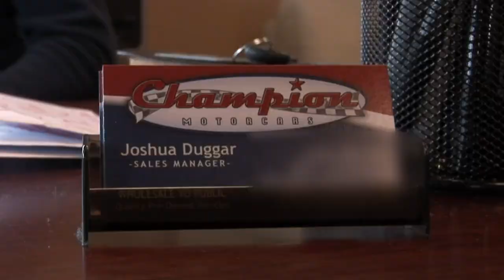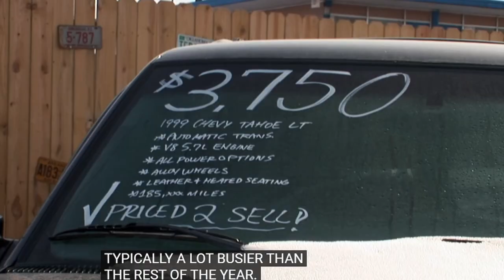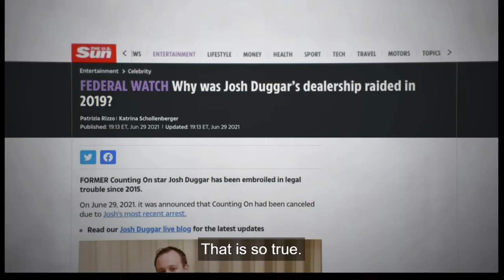From the Car Lot to the Cell Block - Josh Duggar